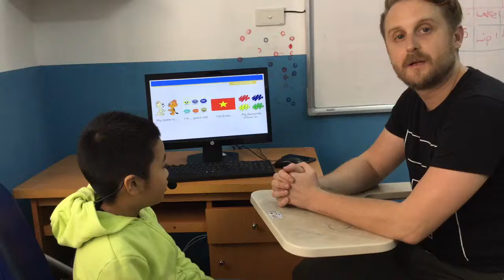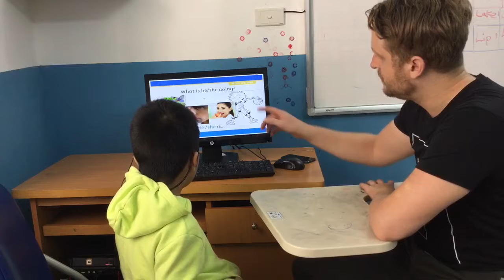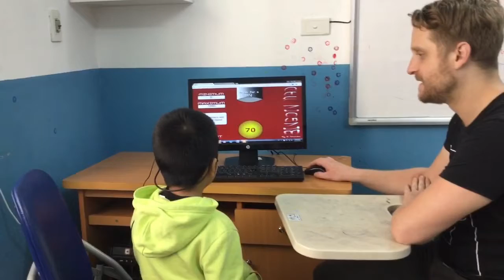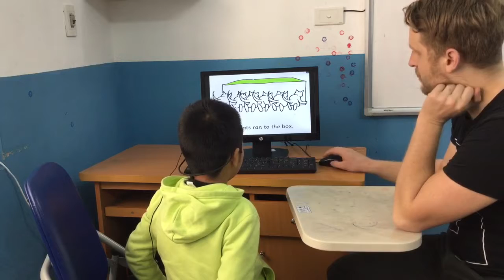Test in November, Canadian English Council, Vũ Minh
ML1Y